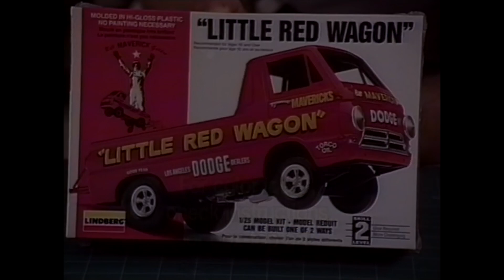Video Workbench Quick Tip: Painting Plastic Model Kit Parts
Follow top modeler Charles Davenport as he guides you through the preparation of gathering the correct tools and paints. Then ending with showing how to properly and safely paint any type of plastic model kit.

You can buy the DVD on eBay